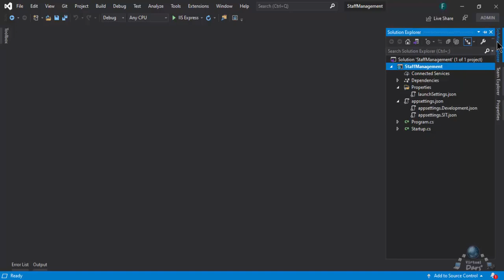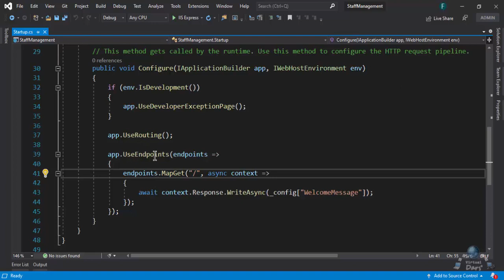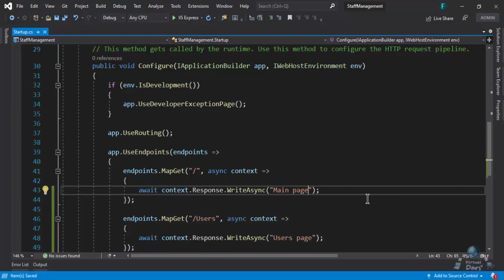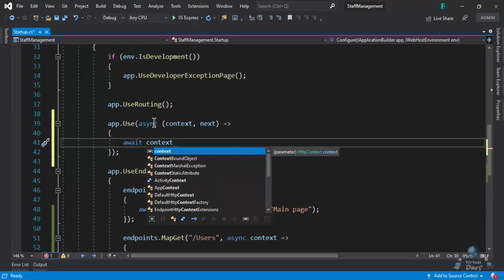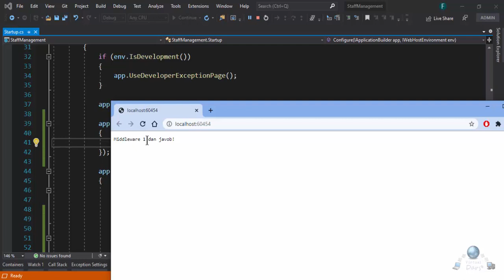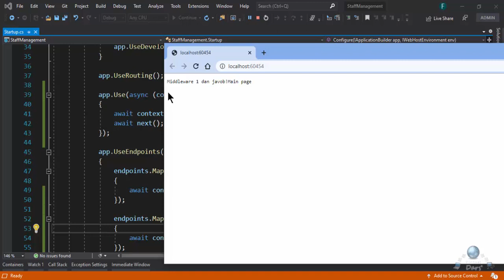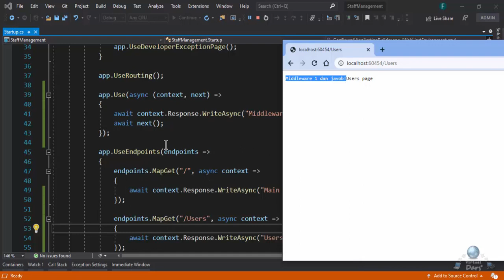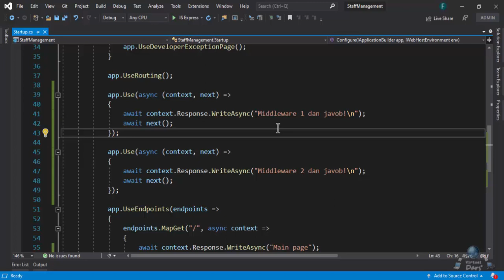Middleware bilan tajriba (9-dars)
Bugungi darsimizda asp.net core dagi request processing pipeline'ga yangi middleware qo'shishni o'rganamiz.